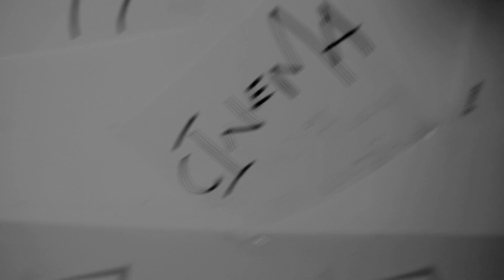Kallu Nakshatram - RZee ft.Taishon | Official Music Video Teaser | DR Crew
Kallu nakshatram is an upcoming malayalam rap music video by malayalam rapper Rzee  featuring Taishon , Sachin reeko has done his best with the cinematography part. the official video is all set to release soon in 2019.
Directed by : Taishon
DOP : Sachin Reeko